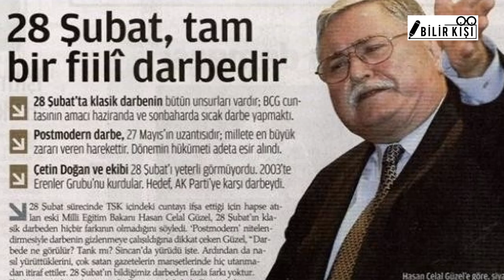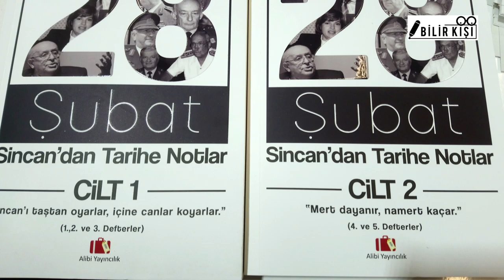Bilirkişi: "28 ŞUBAT DAVASINI AÇMAK İÇİN ERBAKAN'IN ÖLMESİNİ BEKLEDİLER..."(2. BÖLÜM)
Hukuk, Ekonomi, Güncel Haber ve Politika ,  Spor, Yargı, Kadın Hakları, Belgesel
BİLİRKİŞİ YOUTUBE KANALINDA 28 ŞUBAT ÖZEL YAYINIMIZIN 2. VE SON BÖLÜMÜNDE EMEKLİ ALBAY ALİCAN TÜRK "28 ŞUBAT DARBE DAVASI"NIN BİLİNMEYENLERİNİ ANLATIYOR...
28 ŞUBAT'TA TANKLAR NEDEN ÇIKARILDI?
28 ŞUBAT DAVASININ AÇILMASI İÇİN ERBAKAN'IN ÖLMESİ Mİ BEKLENDİ?
DAVANIN SAVCILARI KİMLERDİ?
28 ŞUBAT DAVASIYLA ASIL HEDEF NEYDİ?